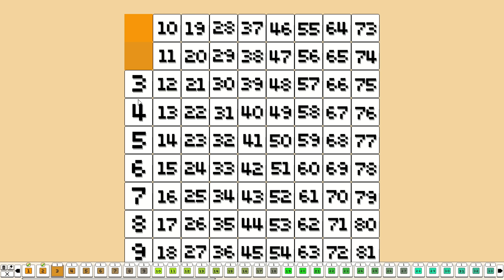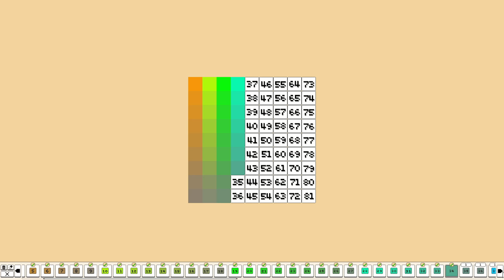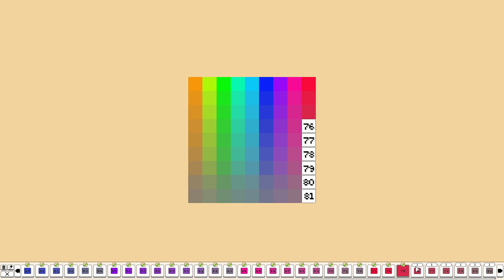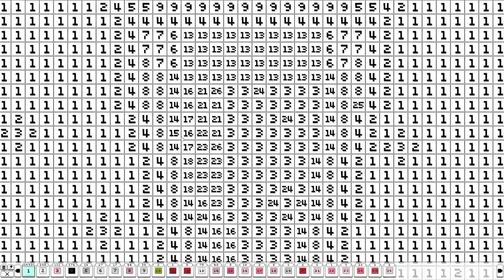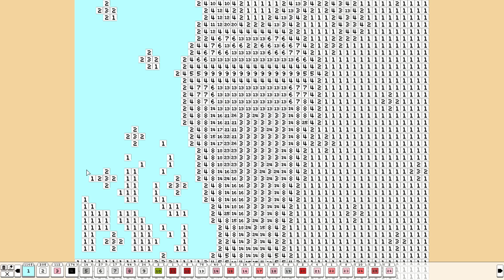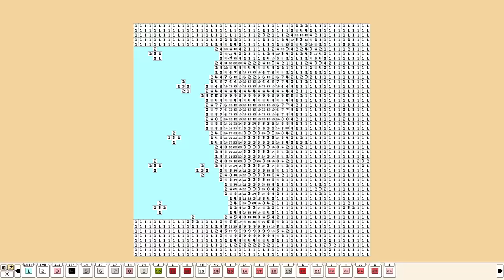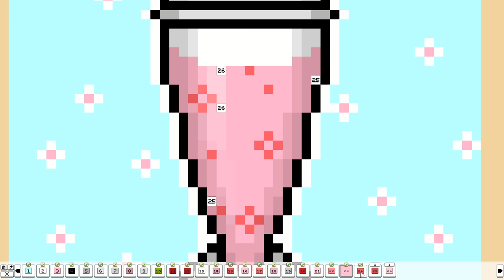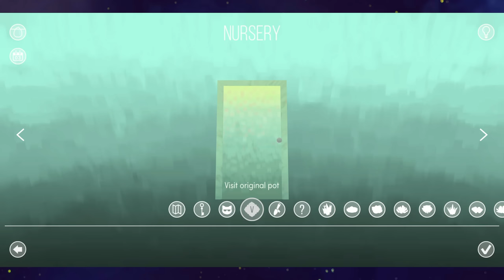ASMR ✨ 5 Cozy Games You Can Play For FREE! ✨ Ear to Ear Whispering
This video is dedicated to all the people who have commented on my videos that I show you SO many games you want to play, that it's hurting your wallet! Today I will show you FIVE games that you can download right now, absolutely for free. I hope you see something you like!!

00:00 ~ Games Sneak Peeks!
1:13 ~ Picma (Picross Puzzles)
11:53 ~ Coloring Pixels (Paint by Numbers)
27:47 ~ Cats Hidden in Paris (hidden object)
39:43 ~ Cheeky Chooks (chicken raising sim)
52:41 ~ Viridi (real time plant sim)
1:04:49 ~ Virtual Cottage (relaxing/study experience)
1:13:03 ~ Your relaxation time ❤️ (night night!)

Steam links!

Allison

✨ My equipment ✨
Mics: RØDE NT1-A x2
Camera: Pansonic Lumix G7
Game capture: OBS
Editing software: Sony VEGAS Pro